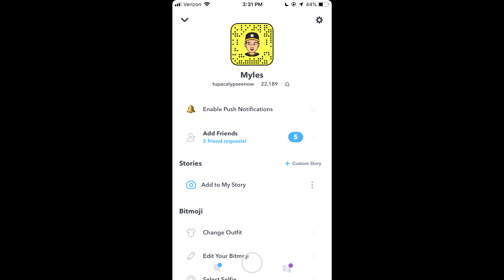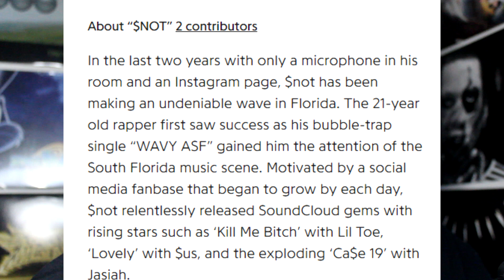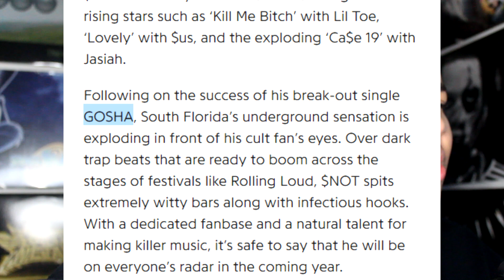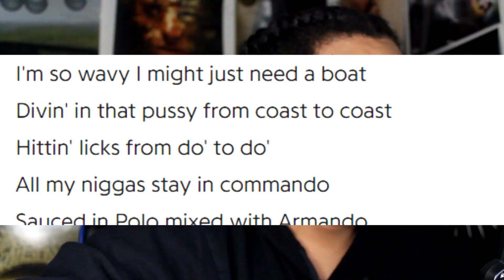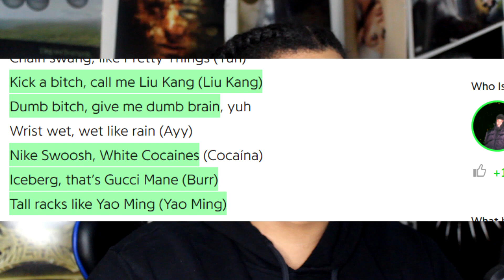LISTENING TO $NOT FOR THE FIRST TIME - FIRST REACTION/REVIEW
LISTENING TO FOR THE FIRST IS BACK